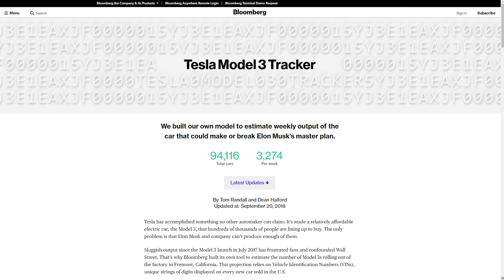CarsGuide Podcast, ep.52 - Bathurst, Toyota Supra, and we respond to your mean comments.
In this episode, James, Mal and Mitch are in the garage to discuss this year's Bathurst 1000 (1:20) and the new Toyota Supra (11:35). The guys take the time to listen to what their audience really thinks of them (14:45), and recover their pride by recounting what they've been driving this week (22:20).

Stick around til the end of the episode for Muskwatch, where things just keep getting worse for Tesla (28:55).

James Cleary, Malcolm Flynn, and Mitchell Tulk tear down, pressure test and rebuild the issues of the automotive week.

You can get in touch with us on Facebook, Twitter (CGPodcast) and Instagram, or share your thoughts on what cars are the same as what fruit by emailing .